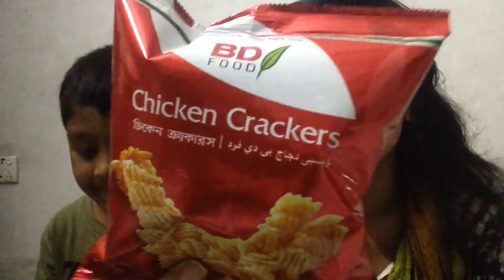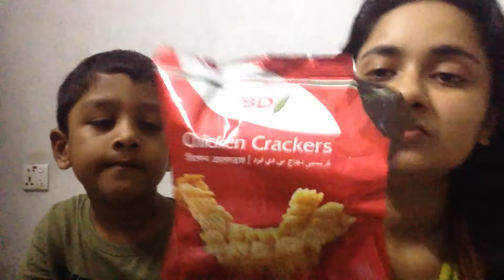BD Food Chicken Crackers 10 Pran Mama Choco Waffer 10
BD Food Chicken Crackers
Price- 10Taka
Pran Mama Choco Waffer
Price- 10Taka